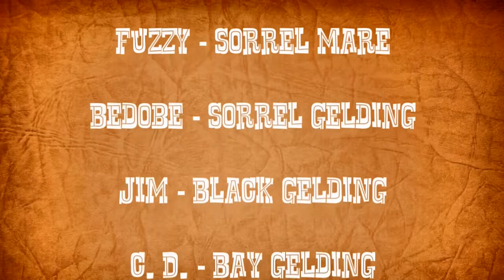Quarter Horses on Vacation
Quarter horses taking a break from eating their heads off in Eagle and Middleton, Idaho to eating their heads off in the Payette National Forest. Music: "Equus Caballus" by Wylie and the Wild West.